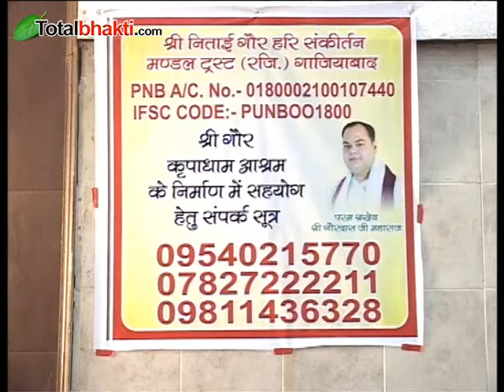Bhaktmal Katha || Shri Gaurdas Ji Maharaj || Day 5 Part 4 || Ghaziabad (Uttar Pradesh)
Bhaktmal Katha Day 5 Part 4, In : Ghaziabad(Uttar Pradesh), By : Pujya Shri Gaurdas Ji Maharaj

भक्तमाल कथा पंचम दिवस भाग 4, स्थान  : गाजियाबाद (उत्तर प्रदेश ), वक्ता : पूज्य श्री गौरदास जी महाराज